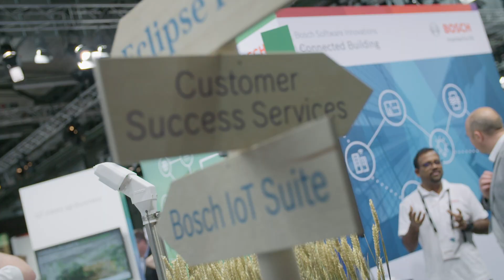Best of IoT exhibition at Bosch ConnectedWorld 2019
Bosch ConnectedWorld is the leading conference on the Internet of Things and digital transformation. On May 15-16, 5,000 participants came together to bring forward the creation of connected products and solutions. Bosch and more than 100 IoT vendors presented their innovations across 14,000 sqm of exhibition space. Attendees were able to encounter the IoT solutions that Bosch, its customers, and partners have successfully implemented worldwide.